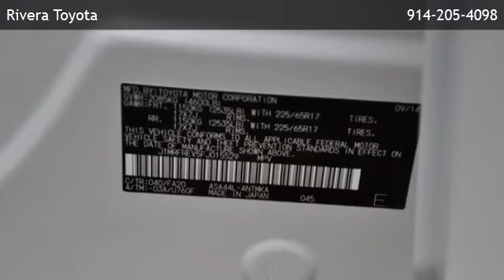2015 Toyota RAV4 XLE - Mt. Kisco, NY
Rivera Toyota
 is offering a 2015 Toyota RAV4 XLE in Mt. Kisco, NY.

Stock Number: U-2638
Engine: 2.5L 4-Cylinder DOHC Dual VVT-i
Transmission: 6-Speed Automatic
Exterior Color: White
Interior Color: Black
Mileage: 40890

6-Speed Automatic 2.5L 4-Cylinder DOHC Dual VVT-i All Wheel Drive 6 Speakers AM/FM radio: SiriusXM CD player MP3 decoder Radio data system Radio: Entune Audio Plus AM/FM/CD/MP3/WMA Playback Air Conditioning Automatic temperature control Front dual zone A/C Rear window defroster Power steering Power windows Remote keyless entry Steering wheel mounted audio controls Four wheel independent suspension Speed-sensing steering Traction control 4-Wheel Disc Brakes ABS brakes Dual front impact airbags Dual front side impact airbags Front anti-roll bar Knee airbag Low tire pressure warning Occupant sensing airbag Overhead airbag Rear anti-roll bar Power moonroof Brake assist Electronic Stability Control Exterior Parking Camera Rear Front fog lights Panic alarm Speed control Bumpers: body-color Heated door mirrors Power door mirrors Roof rack: rails only Spoiler Turn signal indicator mirrors Driver door bin Driver vanity mirror Front reading lights Illuminated entry Outside temperature display Overhead console Passenger vanity mirror Rear seat center armrest Tachometer Telescoping steering wheel Tilt steering wheel Trip computer Fabric Seat Trim Front Bucket Seats Front Center Armrest Front Sport Seats Split folding rear seat Passenger door bin Wheels: 17 x 7.0J 5-Spoke Superchrome Alloy Rear window wiper Variably intermittent wipers 4.071 Axle Ratio